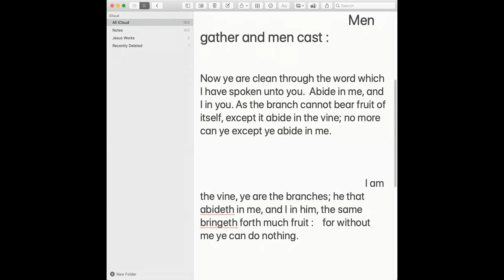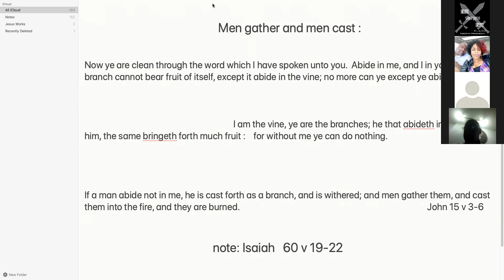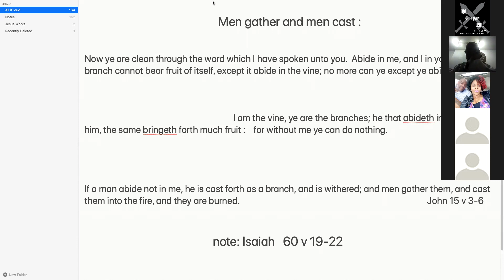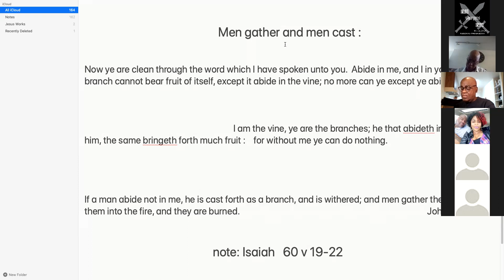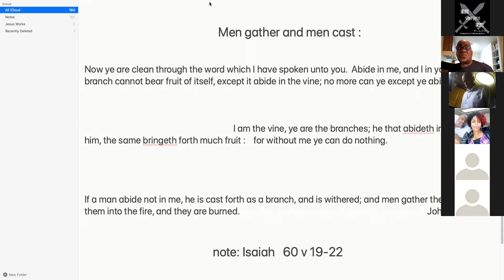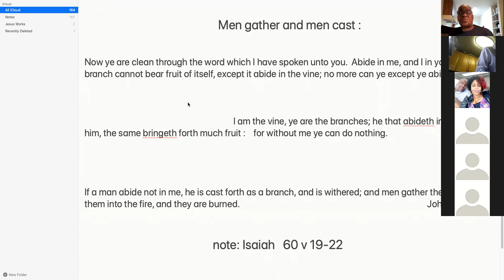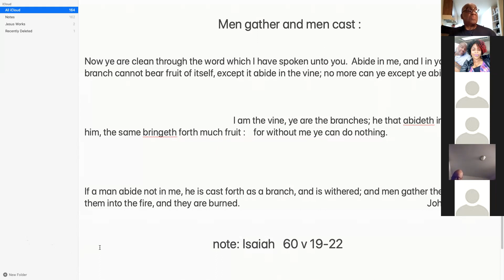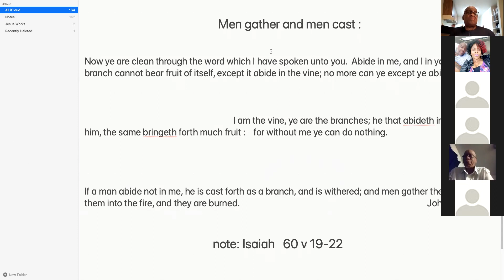Iron sharpens iron study 📚 men gather and men cast : part 1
John 15 v 3 -6